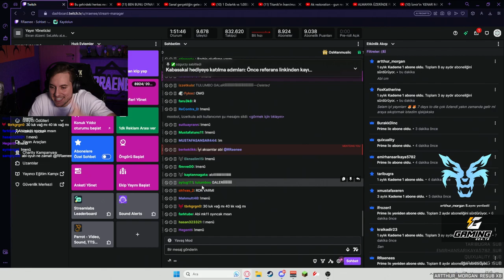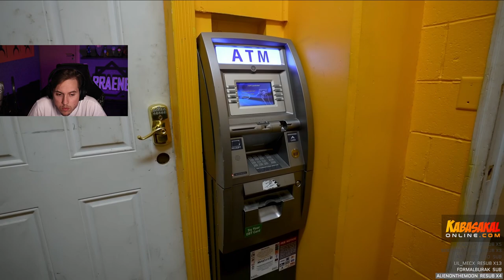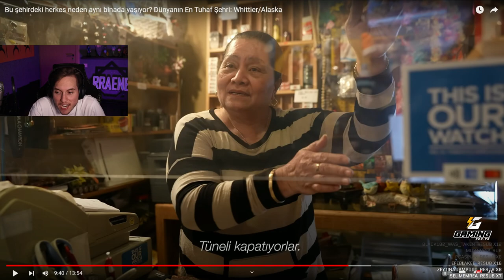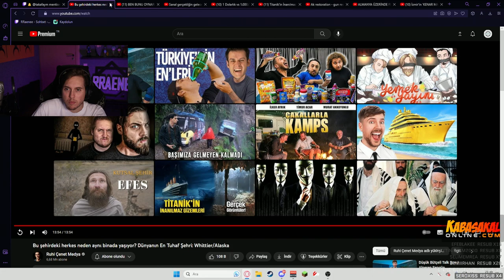RRaenee | Dünyanın En Tuhaf Şehri VİDEOSUNU İZLİYOR! | Ruhi Çenet Medya